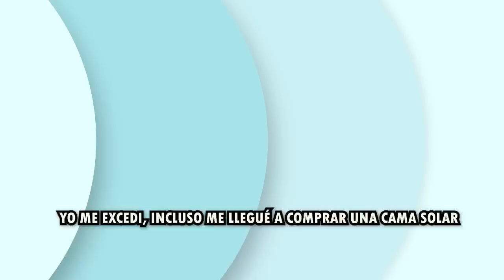🌹😪¿𝗘𝗻𝗳𝗲𝗿𝗺𝗲𝗱𝗮𝗱 𝗜𝗻𝗰𝘂𝗿𝗮𝗯𝗹𝗲? ¿Por qué Eduardo Capetillo 𝗻𝗼 𝘃𝗼𝗹𝘃𝗲𝗿á 𝗮 𝘁𝗼𝗺𝗮𝗿 𝗲𝗹 𝘀𝗼𝗹 nunca más”?🖤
El histrión se encuentra en medio de la promoción de la serie “Donde hubo fuego”, en la que comparte créditos con su hijo Eduardo Jr.

¿𝗘𝗻𝗳𝗲𝗿𝗺𝗲𝗱𝗮𝗱 𝗜𝗻𝗰𝘂𝗿𝗮𝗯𝗹𝗲? ,¿Por qué Eduardo Capetillo ,𝗻𝗼 𝘃𝗼𝗹𝘃𝗲𝗿á ,𝗮 𝘁𝗼𝗺𝗮𝗿 𝗲𝗹 𝘀𝗼𝗹 ,nunca más”?,𝗜𝗡𝗦𝗘𝗚𝗨𝗥𝗢 Eduardo Capetillo,𝗖𝗢𝗠𝗢 𝗣𝗜𝗘𝗗𝗥𝗔 𝗘𝗡 𝗘𝗟 𝗭𝗔𝗣𝗔𝗧𝗢,En La Vida de Biby Gaytan,eduardo capetillo y biby gaytan,biby gaytan 2022,noticias de espectaculos,chismes de la farandula en mexico,biby gaytan,biby gaytan y eduardo capetillo,familia gaytán capetillo,recientes de eduardo capetillo,últimas noticias de biby gaytan,eduardo capetillo celosos,ventaneando,chisme no like

elmurodelafama

¡ BIENVENIDOS ‼️

Entertainment
Television program
noticias de espectaculos
espectaculos noticias
noticias de la farandula
tv mexicana
Televisa espectaculos
chismes
escandalo de los famosos 2021
farandula 2021
chisme de farandula
karol tamiko
programa hoy
suelta la sopa
polemica
Ventaneando